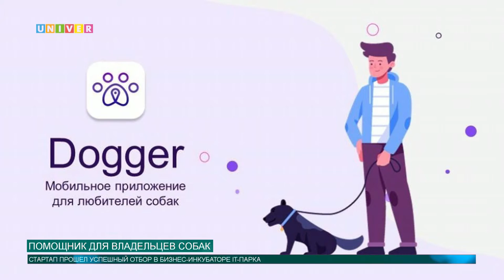ПОМОЩНИК ДЛЯ ВЛАДЕЛЬЦЕВ СОБАК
Студенты Казанского федерального университета разработали уникальное приложение для владельцев собак, которому нет аналогов в стране. О его функциях и возможностях смотрите в нашем следующем сюжете.